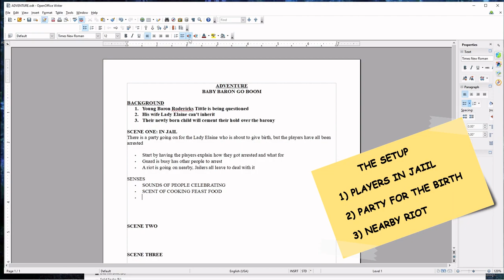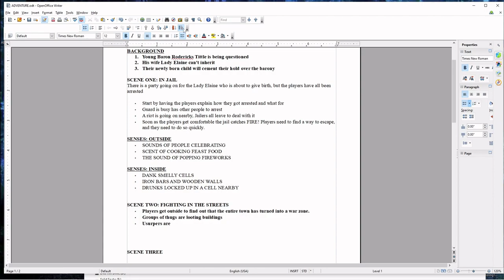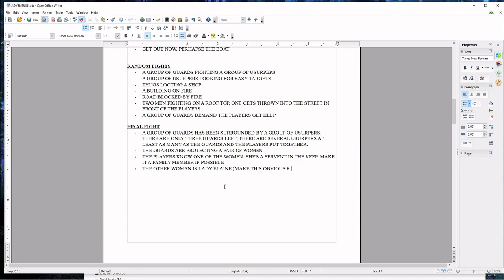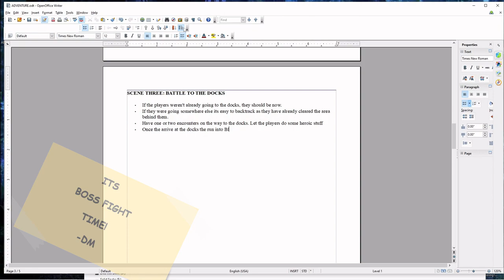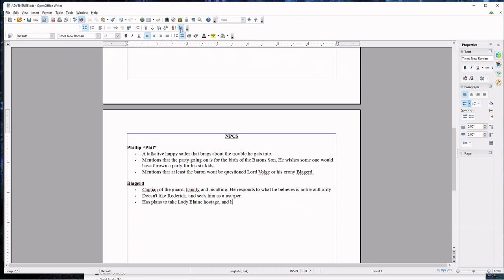The Rule of Three: Creating Detail For Your Stories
In this module we explore the final 1,2,3 or game mastering by exploring "The Rule of Three" and how it is used to cement ideas and make them concrete.

"Vespers on the Shore" by 'The Mini Vandals'
"Cutting It Close" by 'DJ Freedem'